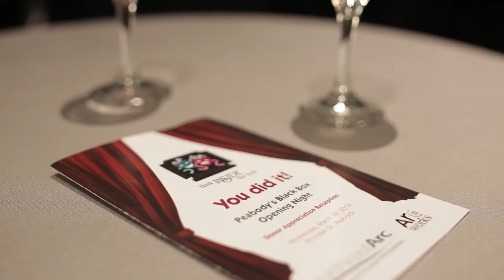Made in Peabody: Black Box Theater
It's been a long road, but Peabody's Black Box Theater is finally up and running! We sat down with Timothy Brown from Northeast Arc to learn more about what the Black Box Theater is and how it will benefit The City of Peabody.